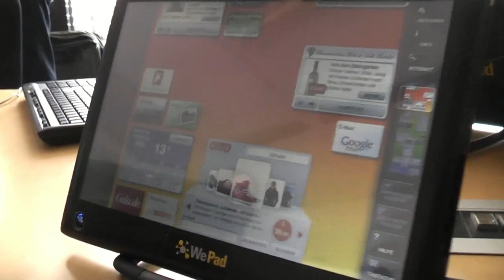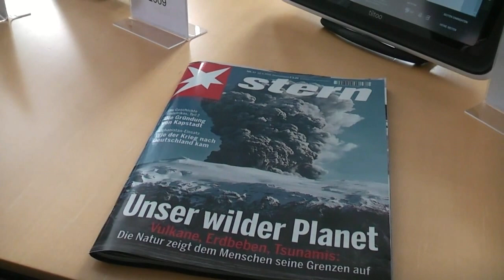WeTab Prototypen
- Short overview of the prototypes of the german iPad alternative WeTab - Kurzer Überblick der Prototypen der deutschen iPad-Alternative WeTab